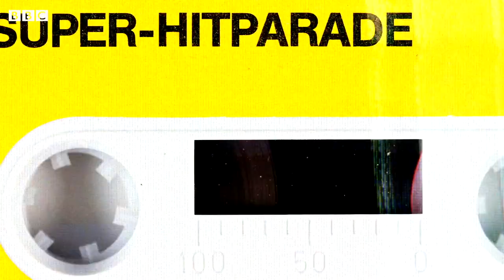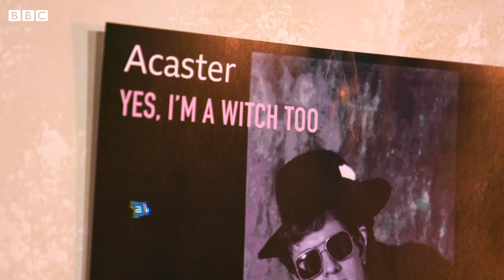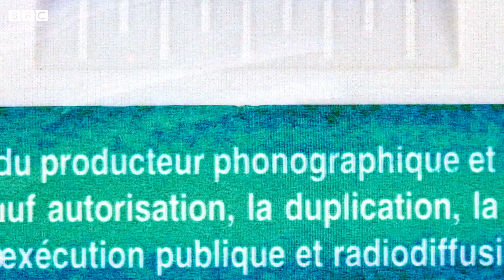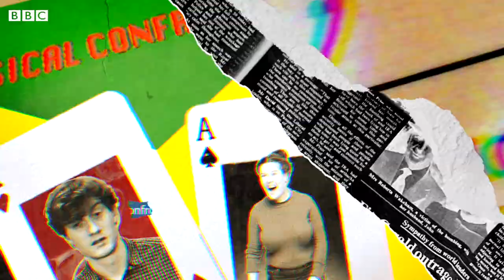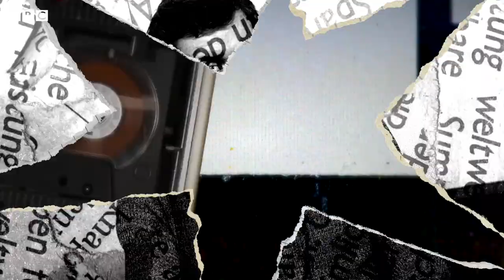James Acaster's Music Quiz of 2016 with Nish Kumar and Rosie Jones | BBC Sounds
How well do Nish Kumar and Rosie Jones know the music of 2016? James Acaster puts them to the test!

There are new episodes of James Acaster's Perfect Sounds on BBC Sounds now! The podcast where James tries to prove that 2016 is the greatest year for music of all time.